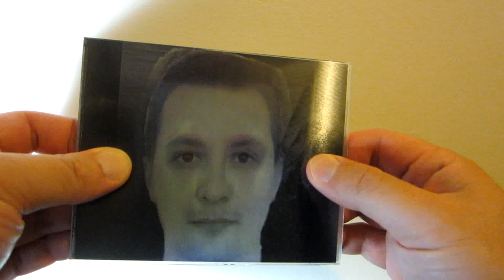SCARY! Face to Werewolf Morph B&W ☆ CUSTOM ☆ No. 30 Lenticular motion cards 3D 1080p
This is a 4 in x 5 in Face to Werewolf Morphing B&W lenticular motion card. Custom made and rare!  Ubersnap compatible.

You won't find this item anywhere else for a price this low!

CHECK US OUT ON EBAY